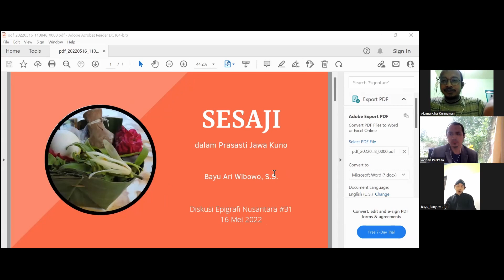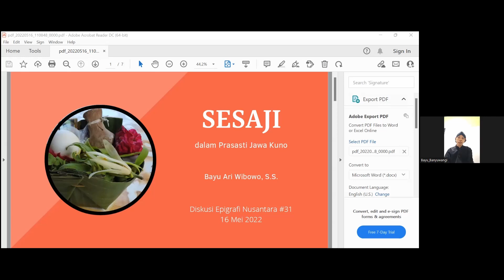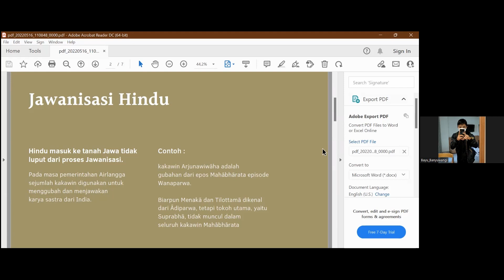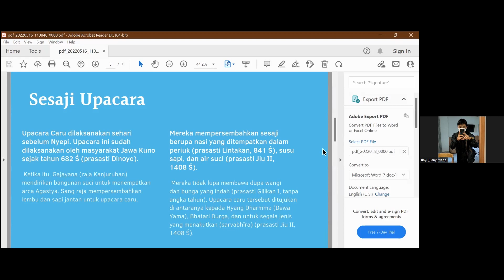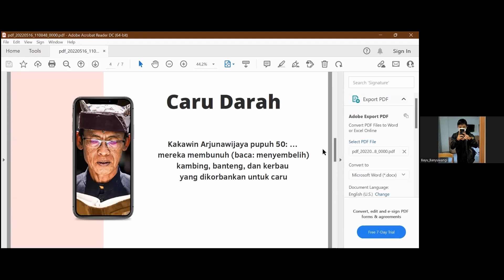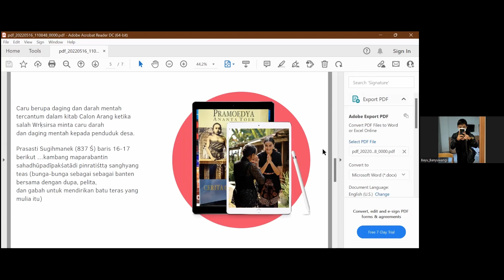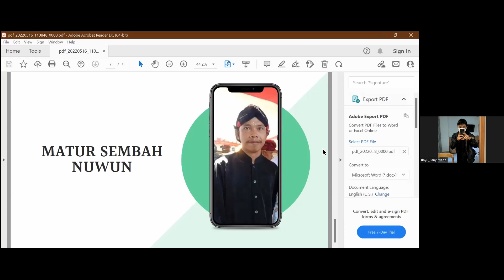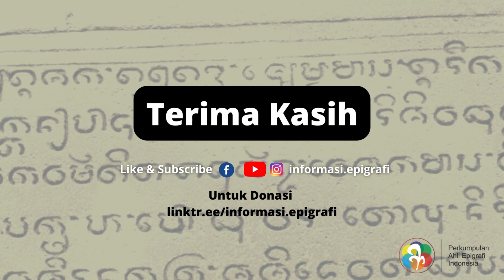SESAJI DALAM PRASASTI JAWA KUNA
Apakah Prasasti mengungkapkan mengenai sesaji?